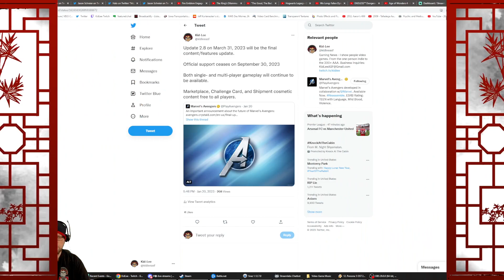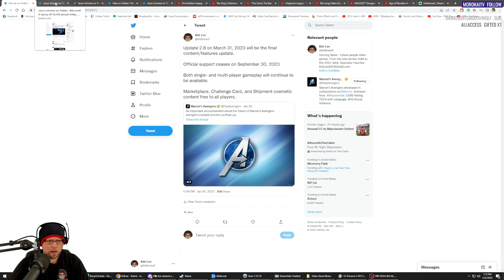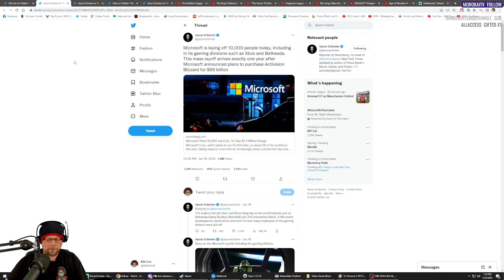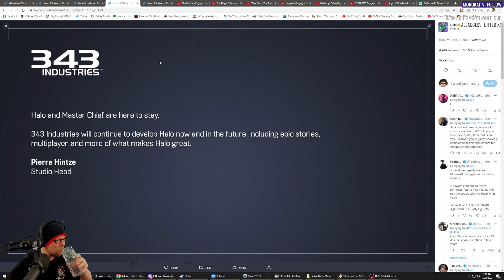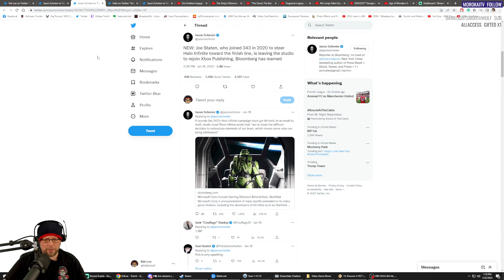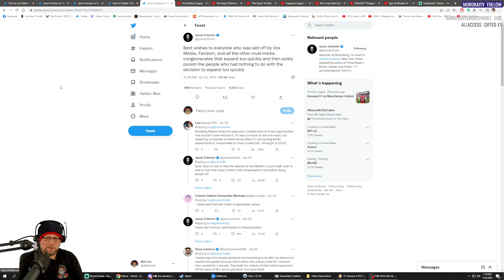Marvel's Avengers Is Ending Development - Gaming News & Trailers 1/21/23